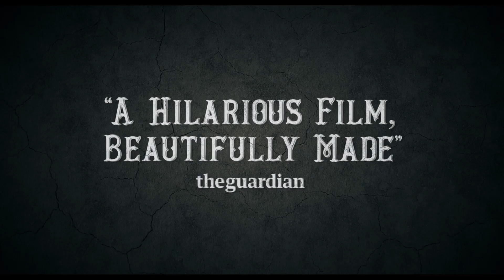The Ballad of Buster Scruggs (2018) Official Trailer HD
An anthology western following six different storylines centering on a man named Buster Scruggs.